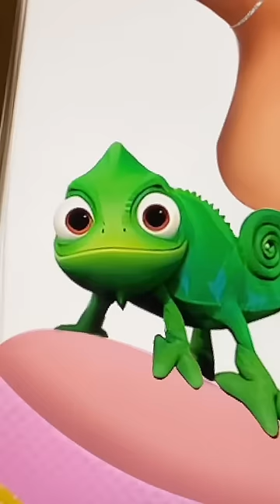Tangled gender swap